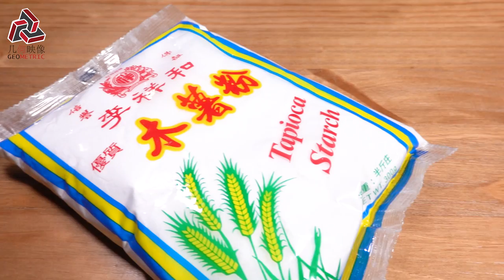How to make sweet potato dumplings | 元宵到汤圆俏，咬一口滋味好[几何映像 | Geometric Image]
Purple potato dumplings taste elastic and chewy and with the color of lavender. To enjoy this yummy Chinese food, it just takes only a few minutes.

Q弹Q弹的水晶外皮像艺术品，薰衣草般的紫色让人赏心悦目。自己动手做一做，几分钟就可以吃上一碗甜滋滋的汤圆啦。